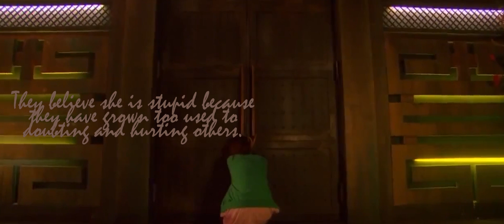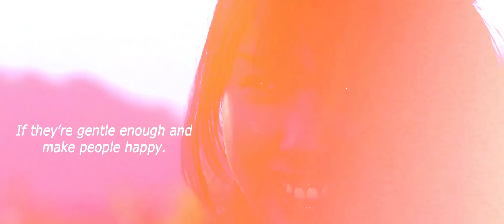Akiyama + Nao - I'll carry you [Liar Game]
This is me trying to get used to Premiere pro.

It's been years and I'm still not over this two.